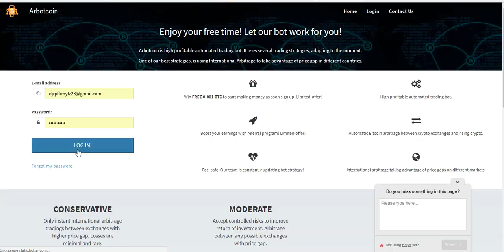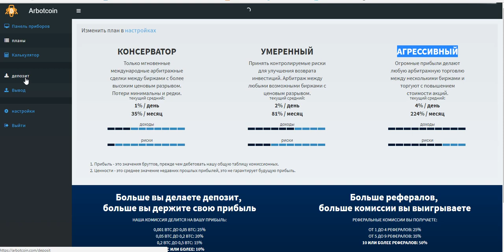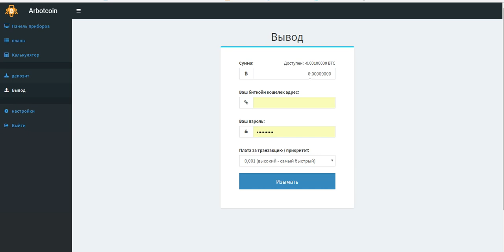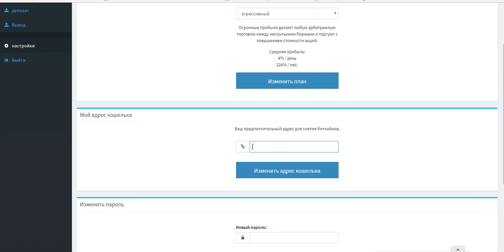ARBOTCOIN БОНУС 0,001 BTC